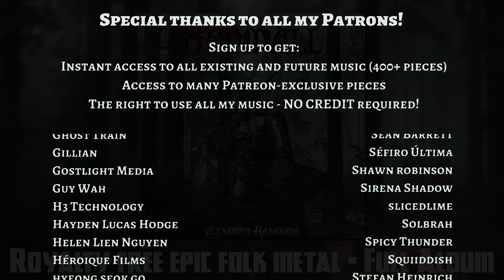1 HOUR Epic Melodic Folk Metal - "Heimdall" Full Album | Alexander Nakarada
My melodic folk metal album "Heimdall", released June 2021, consisting of all my metal pieces in the genre over the years, plus a few remakes/remasters!

00:00 Battle Metal (remastered)
05:05 Valhalla
10:47 Kings
15:46 Off To War
19:15 Blood and Steel
29:05 Berserker
35:12 Battle of Hastings
39:13 Path of the Warrior
42:18 Raise Your Shields
44:34 Now We Ride (metal version)
50:03 Through the Mist
53:32 Aka Manah 2021 (remaster)
58:03 Through the White Steppes 2021 (remaster)